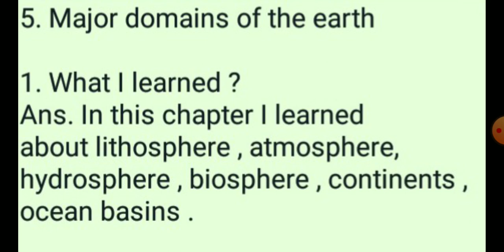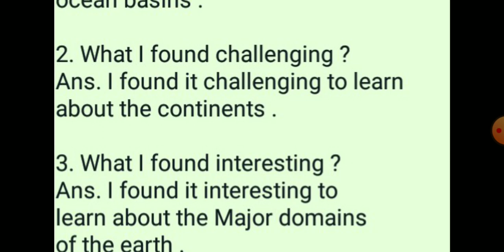learners diary of class 6 geography chapter 5 major domains of the earth